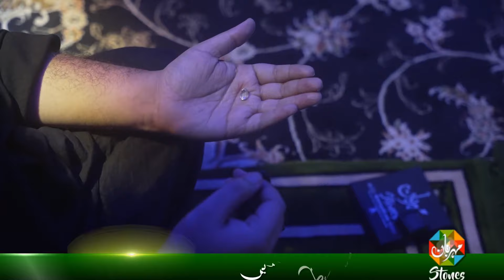ilm e Najoom | Astrology | Stars | Rohani Taqat Wale Burj | Mehrban Ali | Mehrban TV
Rohani Taqat Wale Burj ilm e Najoom | Astrology | Stars | Mehrban Ali | Mehrban TV